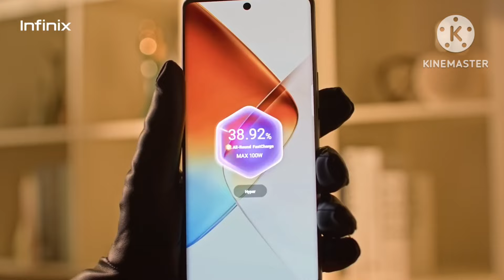INFINIX NOTE 40 PRO PLUS official launch date & price in india|infinix note 40 pro 5g price in india